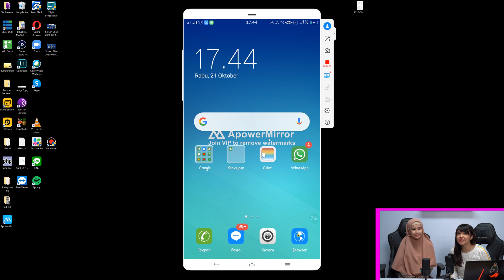Miroring iPhone ke OBS dengan aplikasi ApowerMirror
dengan kode DISKON10